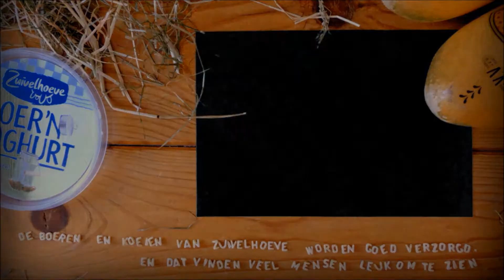Met school naar de Zuivelhoeve boer Arjan Roerink